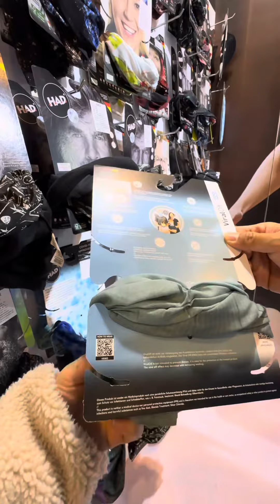ISPO Beijing2024 Ep.2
มหกรรมกีฬาหลากหลายประเภทที่ใหญ่ที่สุดในเอเชีย เช่น อุปกรณ์การตั้งแคมป์ อุปกรณ์เพื่อสุขภาพและฟิตเนส อุตสาหกรรมเครื่องแต่งกายฤดูหนาวและอุปกรณ์กีฬาประเภทต่างๆ จัดขึ้น 12-14 มกราคมที่Exhibition hall ปักกิ่งใกล้สนามกีฬารังนก